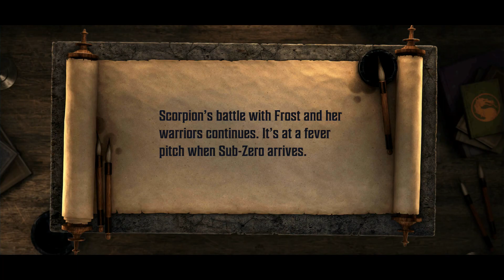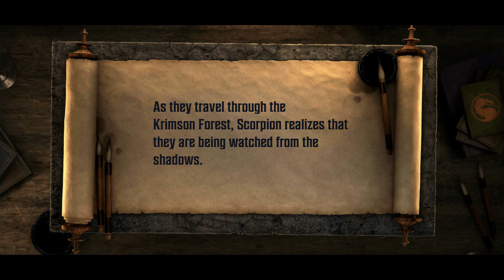Mortal Kombat Onslaught - Gameplay Walkthrough Part 4 (Android,Ios) Summon